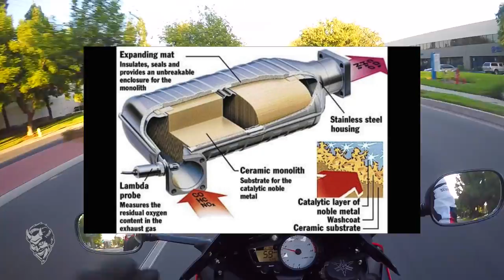VW DieselGate Scandal - EVERYONE IS CHEATING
The VW DieselGate scandal is one of the biggest lies that has come into play in the automotive industry. VW lied about their cars and CHEATED on the EPA tests. VW is being called liars and is killing Diesel car success in the US. The funny part is that we will find out that EVERYONE IS CHEATING! The germans are all cheating the emissions and the truth is going to come out. Check out the video and find out who is cheating.
-Wicked Devil